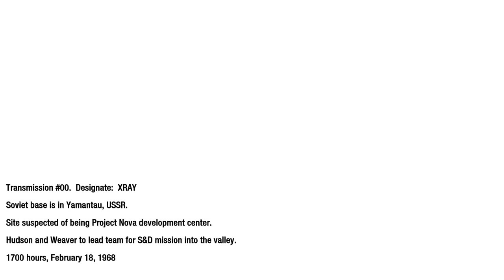Call of duty Black ops